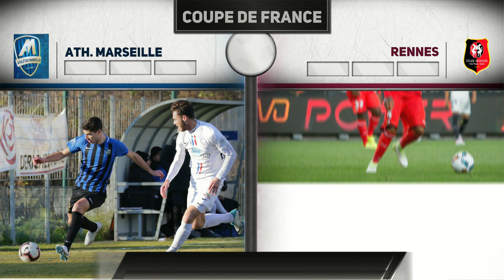Feuille de Match du 16/01/20 - PARTIE 2